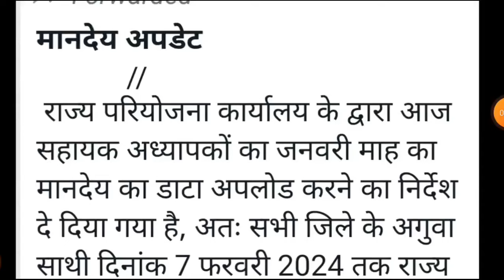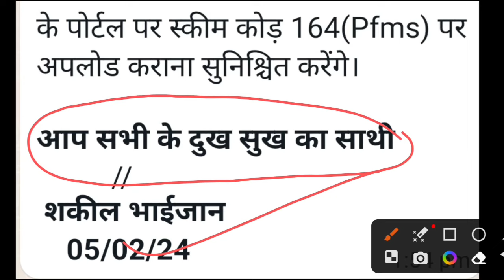मानदेय अपडेट 🔥 झारखंड सहायक अध्यापक मानदेय माह जनवरी 2024|| शकील भाई जान नया अपडेट